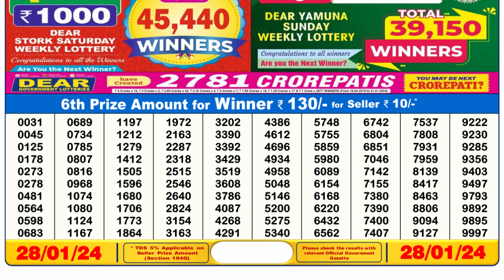Nagaland Lottery Sambad Live 6pm 28.01.24